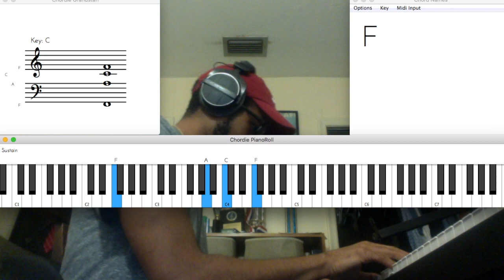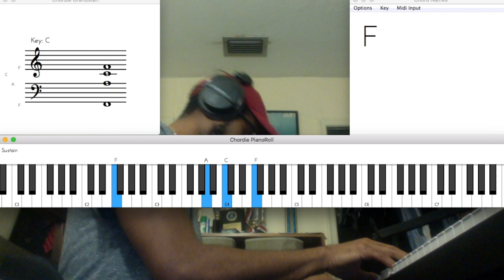Bill Withers | Lean on Me | Midi Tutorial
In this video I play the song "Lean on Me" by the late Bill Withers

This song is one of the best songs to utilize the diatonic chord triads, and is one of the first songs that I learned.

It is definitely one song that always feels good to play.

Comment your favorite Bill Withers songs.

Musiq Express is an online platform for piano lessons, that cover scales, chords, songs, improvisation and more. For beginner, intermediate and advanced players.

If you are a beginner or intermediate musician looking for a foundation get my course here!

If you want to be able to learn and display the chords and notes like you see on this video get the Chordie app here: